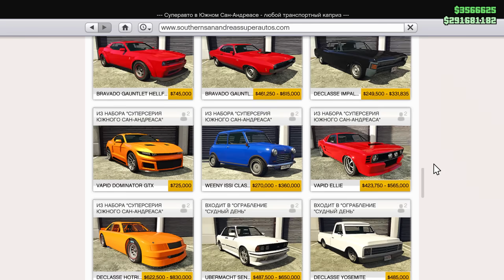186 УДАЛЕННЫХ машин из GTA 5 Online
Всем привет, друзья! Вместе с обновлением «Наемники Сан-Андреаса» Rockstar Games удалили 186 машин и мотоциклов из продажи. Какой транспорт удалали? Как теперь его купить? Все подробности в ролике!